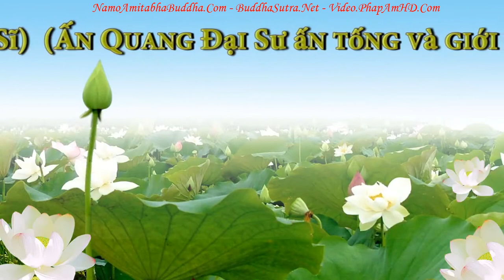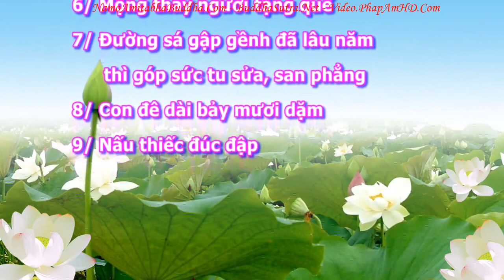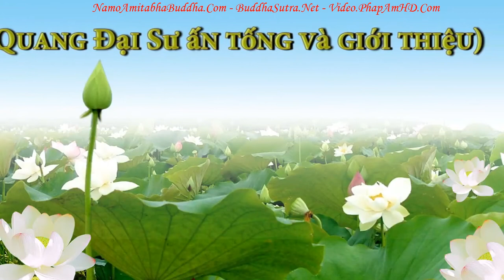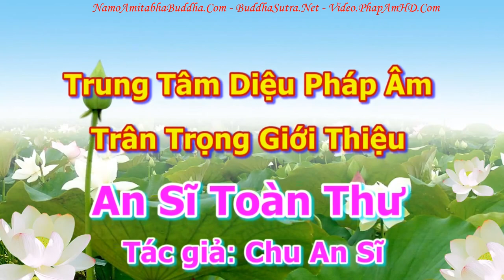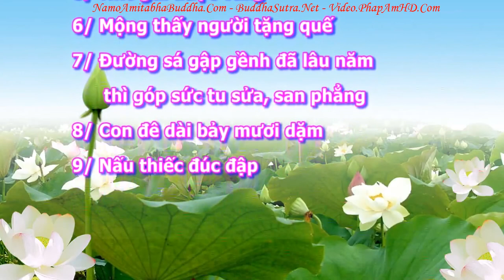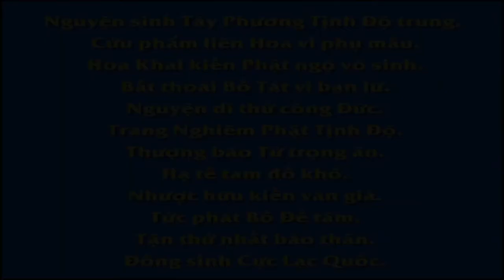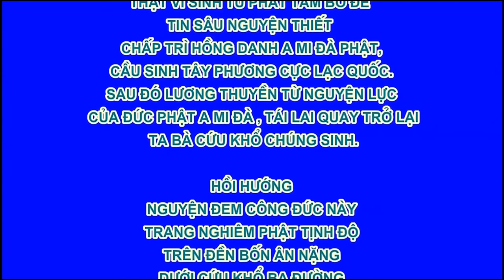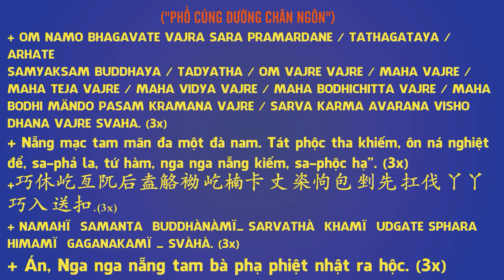An Sĩ Toàn Thư Quyển Hạ 0118 tập 12, Pháp Âm HD